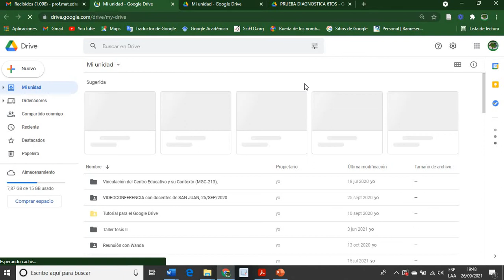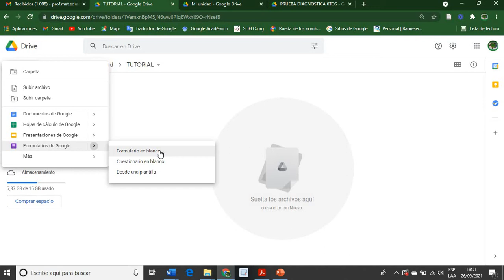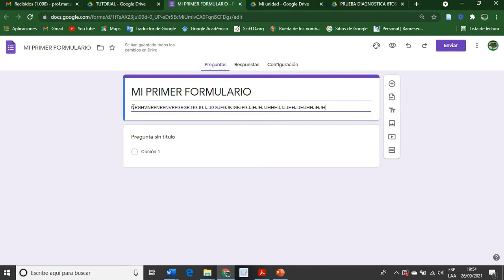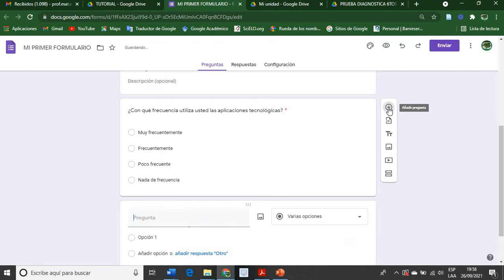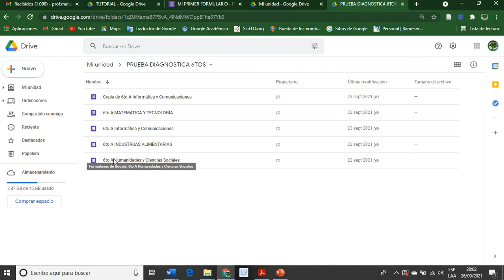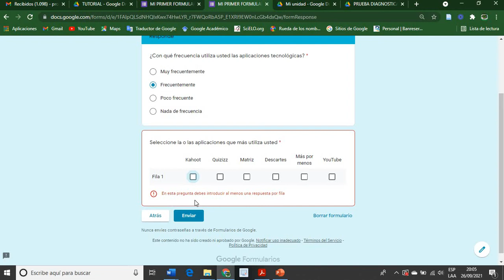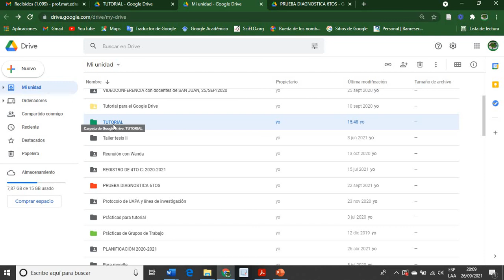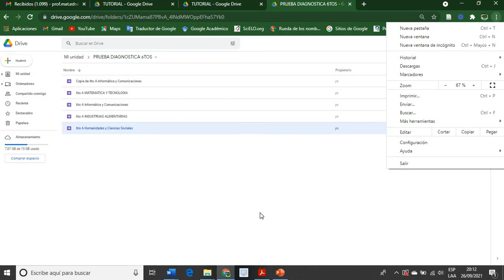Creación de Formularios de Google Ejemplo 1